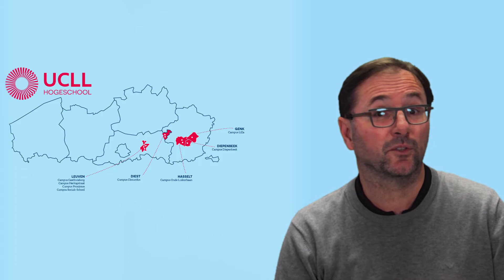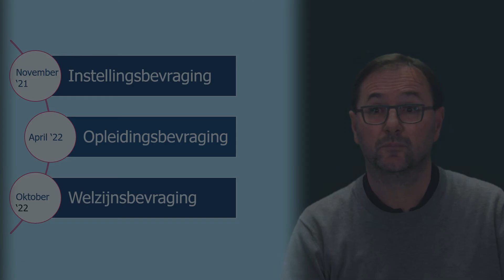De stem van onze medewerkers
Binnen UCLL hechten we veel belang aan de stem van onze medewerkers. Via deze video ontdek je hoe we dit jaar aan alle medewerkers feedback vragen.